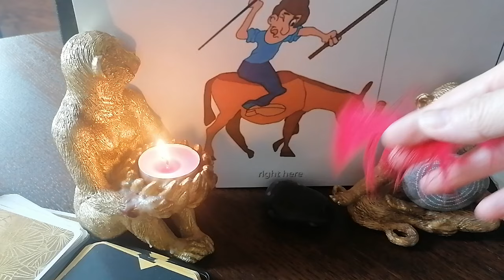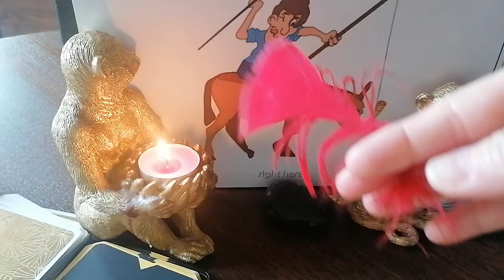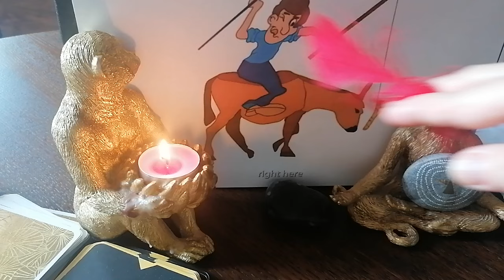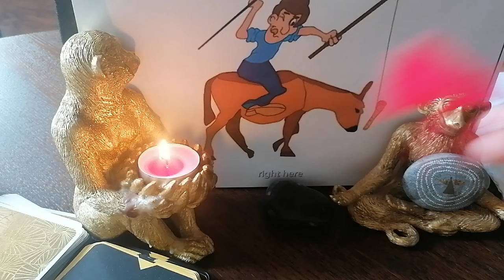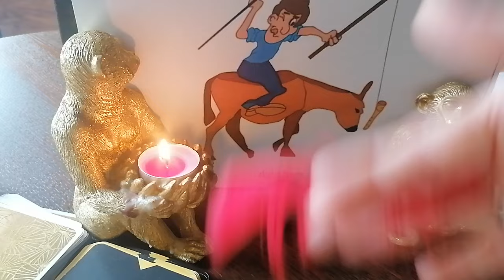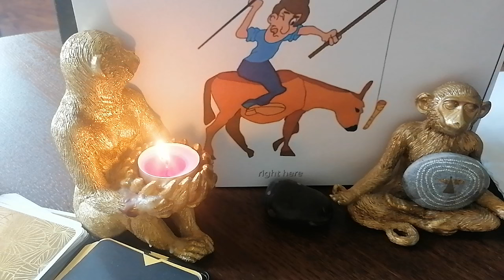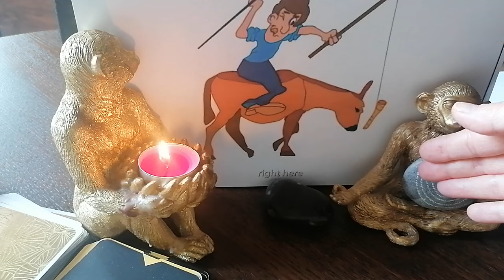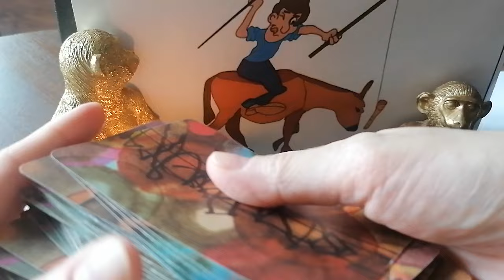Kij i marchewka. Upadłe anioły. Nałogi.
Wsparcie dla twórcy /Darowizna :
PKO BP
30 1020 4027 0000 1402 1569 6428
Tytuł : Darowizna
Odbiorca : Aleksandra Terapie naturalne i rozwój osobisty
Swift : BPKOPLPW
IBAN to litery PL przed nr konta
Dziękuję ♥️♥️♥️